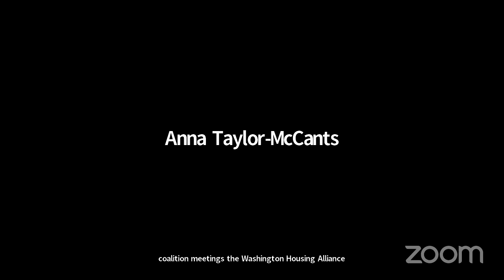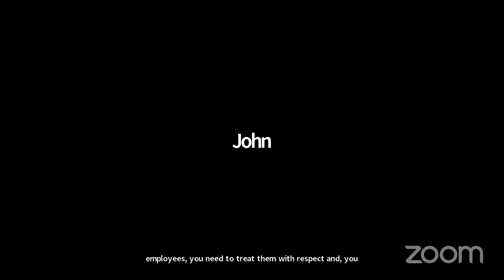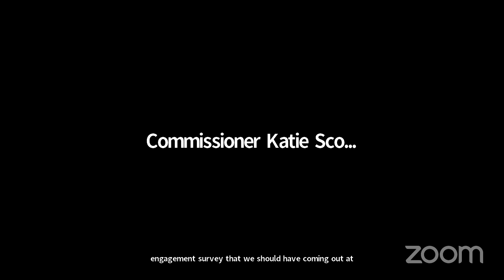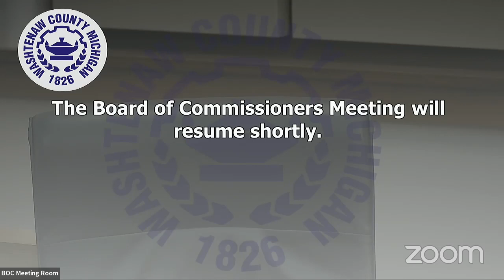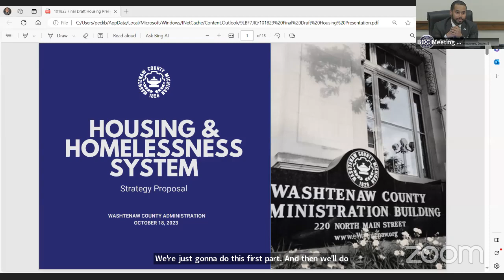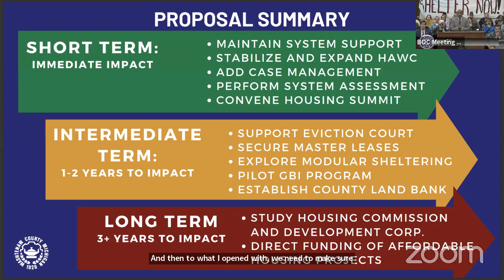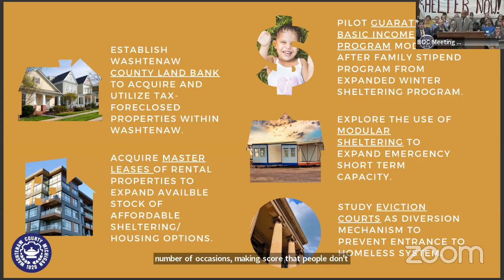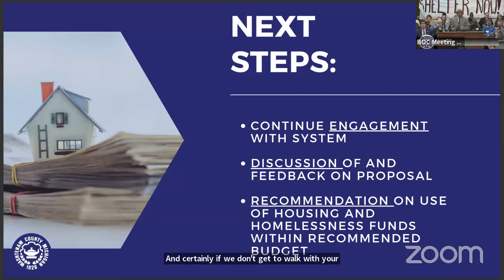Board of Commissioners Meeting